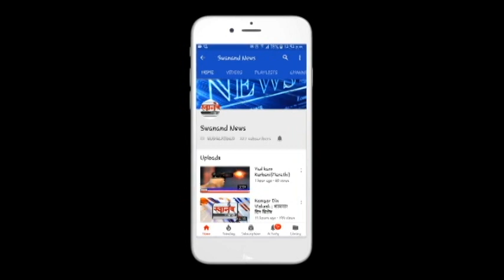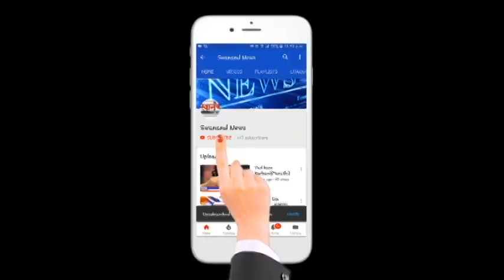कल्याण डोंबिवलीत 197 नवे रुग्ण ! कोरोना रुग्णांची संख्या 49618 !